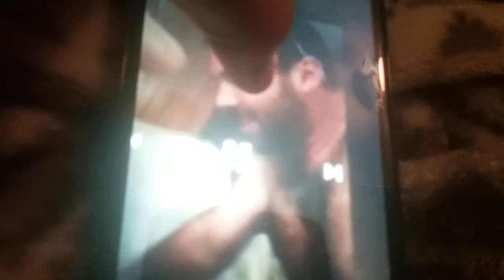James Parker Parody